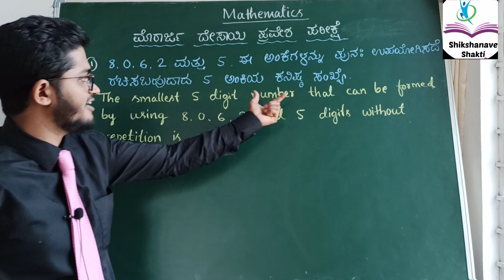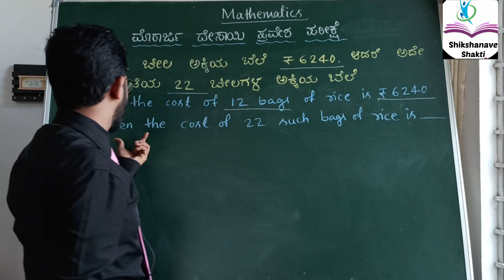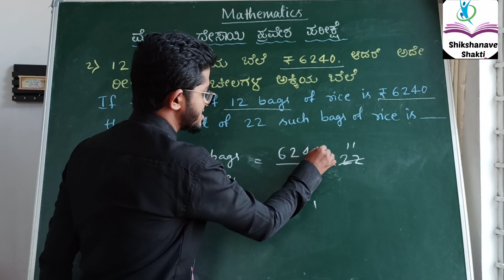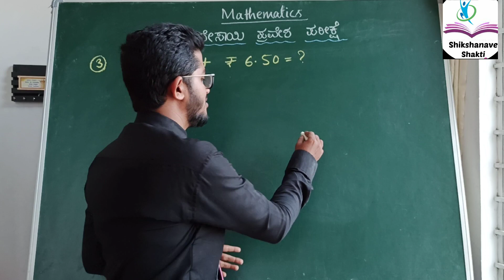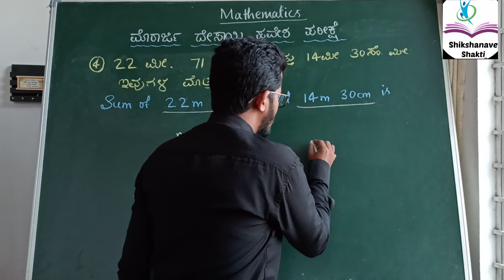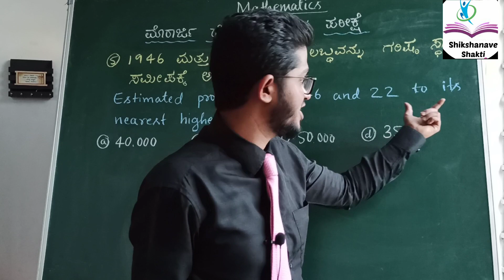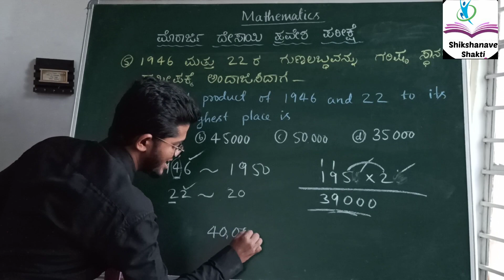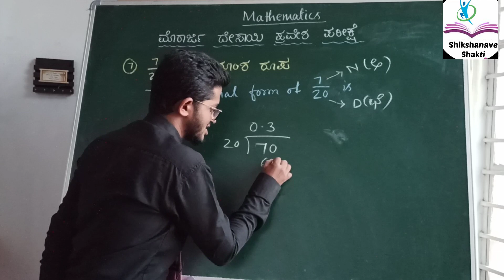2019 ಮೊರಾರ್ಜಿ ದೇಸಾಯಿ ಪ್ರವೇಶ ಪರೀಕ್ಷೆ || ಪ್ರಶ್ನೆಪತ್ರಿಕೆಯ ಗಣಿತ ವಿಶ್ಲೇಷಣೆ || Morarji entrance exam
Online training classes for Navodaya, morarji, Sainik schools and other residential schools